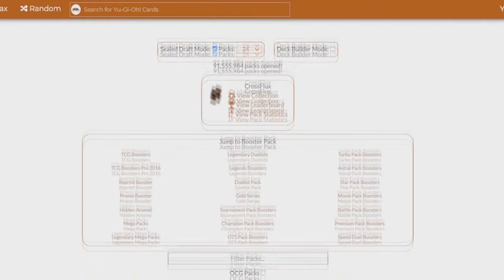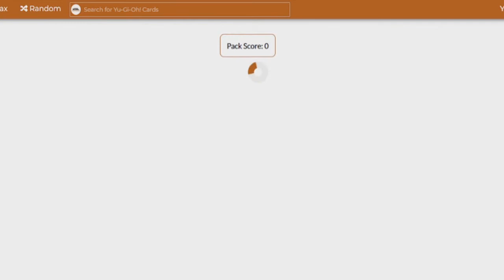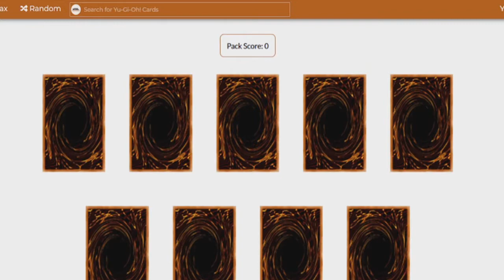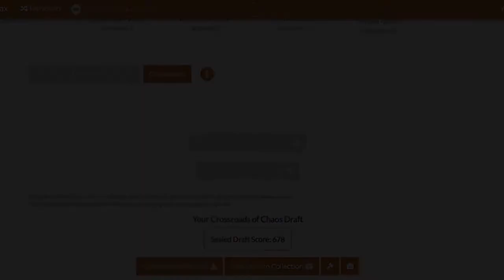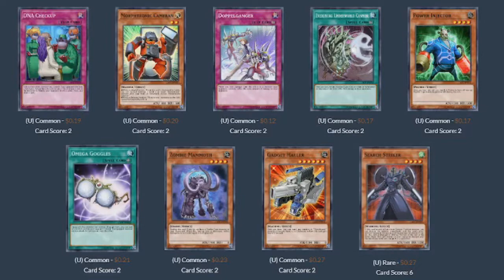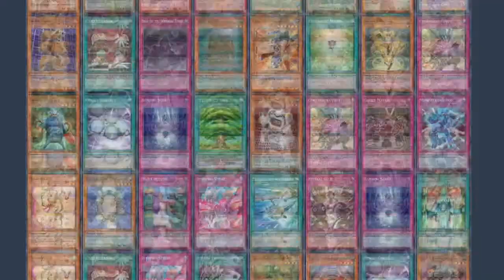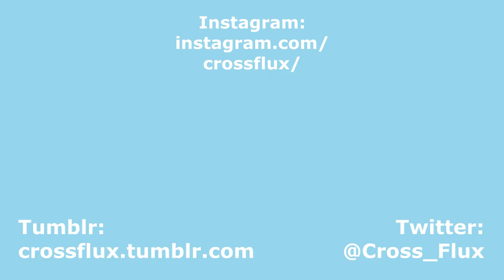Yu-Gi-Oh! Progression Series #31 - Crossroads of Chaos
Our heroes' greatest foes have been defeated, but they're crafty. Fearing the return of these creatures, CrossFlux and BrokenIdeas have decided to brave the fabled path known only as the Crossroads of Chaos in an attempt to make sure the Phantom Darkness and Light of Destruction have left our realm for good.

Hey there folks, CrossFlux and BrokenIdeas with a completely new project for you! This may not be video game related, but it is still a fun game.
We both love YuGiOh and I was recently inspired by Cimoooooooo's own Yu-Gi-Oh Progression Series on YouTube. I really wanted to do something like that myself, so I made a few tweaks and here we are.

The goal of this series is to have fun by watching how YuGiOh changed over time. We do this by having an "evolving" deck.
Each episode we'll open a booster box from the next set of TCG boosters; starting with Legend of Blue Eyes, followed by
Metal Raiders, and so on. Once we open all 24 packs, we construct a deck using our new cards (including our previous
"inventory"). The winner of a Match (or best 2 out of 3 games) will earn a Win on the Scoreboard.
The Loser will earn 1 "Pity Point". In between episodes, these Pity Points can be used to give that duelist an edge.
This may seem like a backwards concept - I mean, shouldn't the WINNER get a currency as a reward? Well, if that were the
case, then a few early wins could result in a snowball that's impossible beat (outside of crazy luck). Besides, the
Winner does earn something for winning...well...a WIN on the scoreboard.
Thus. the Loser earning a Pity Point helps to prevent one of us from snowballing out of control and allowing each of us
to stay competitive amongst each other.

This is a banlist that we'll be using for this episode:
December 2008

Current Scoreboard:
CrossFlux - 19 Wins, 3 PP
BrokenIdeas - 9 Wins, 8 PP

Also a special thanks to the guy who inspired this series, please check out Alex Cimo's YouTube channel. If you love our Progression series, then I know you'll enjoy his as well!

The background music used throughout this video is part of the Yu-Gi-Oh! Lofi series created by Jupiter Productions. Links to their various media platforms are below:

The artwork used in my videos (including the thumbnails and what not) is done by my lovely wife, BrokenIdeas. Here's a link to her deviantart page if you'd like to see more of her stuff.

Also, I have a Twitter, Tumblr, and Instagram!

Also also, thanks to Daniel, my good friend, for the intro and outro song.

Yu-Gi-Oh! was created by Kazuki Takahashi and is published by Konami.